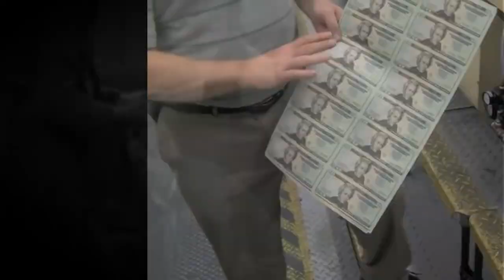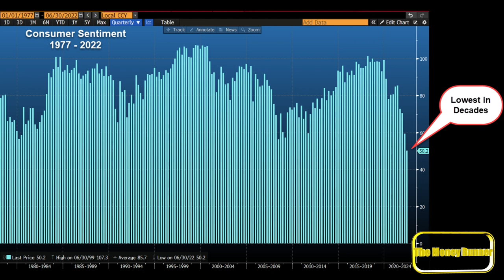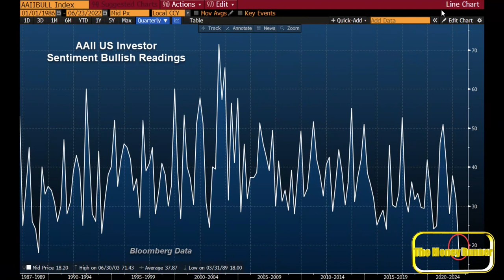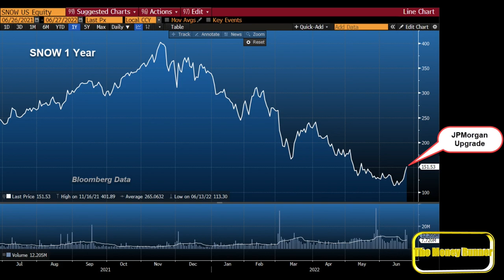The Money Runner - Cease Fire!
David talks about last week's market rally. The start of something or another bear market bounce? This week's guest is Ken Mahoney, President and CEO of Mahoney Asset Management.